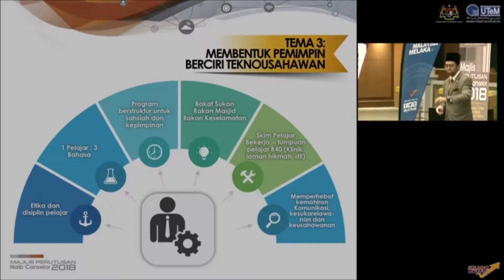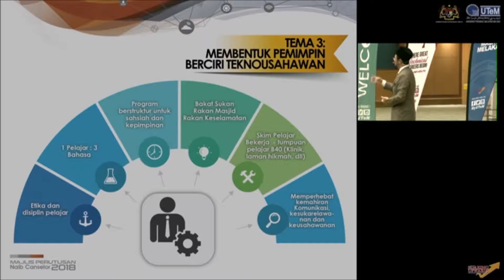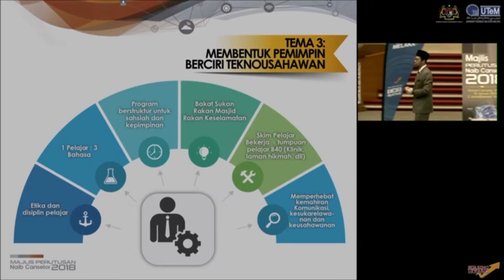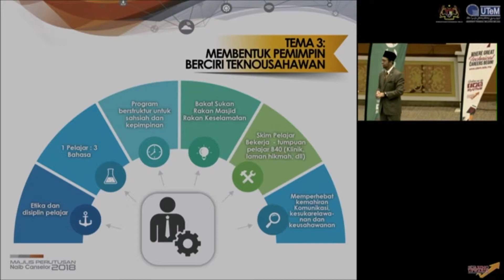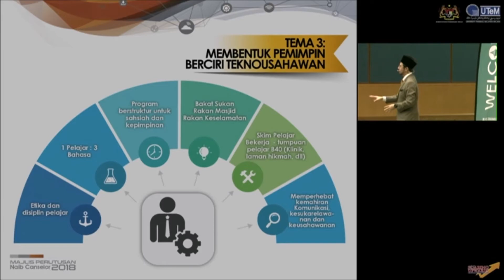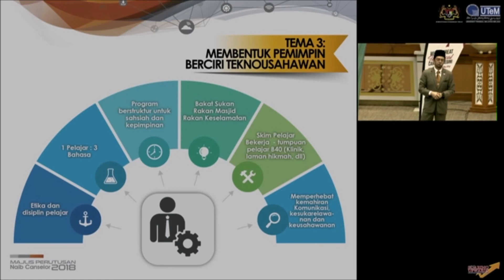Amanat NC2018 Tema 3